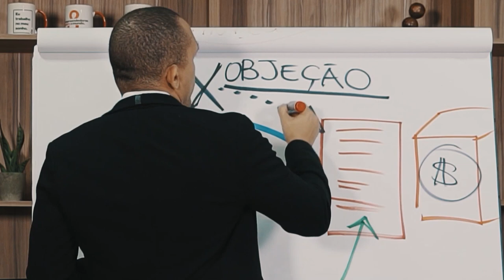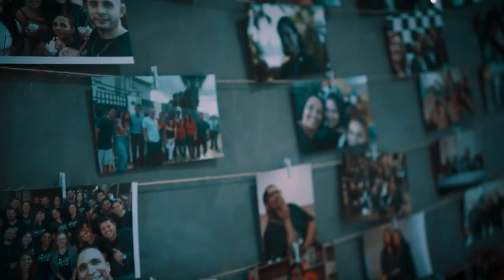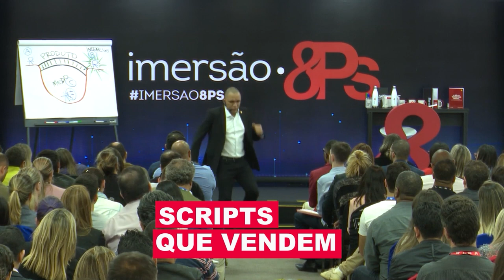A GUERRA DO MARKETING CONTRA O COMERCIAL